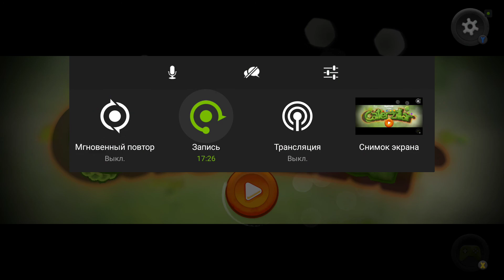Caterzillar олл босес